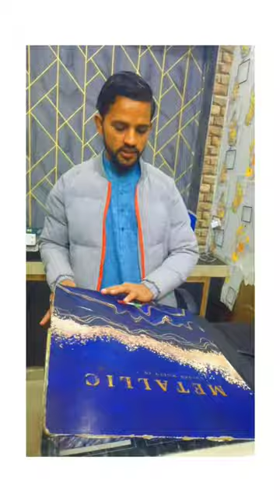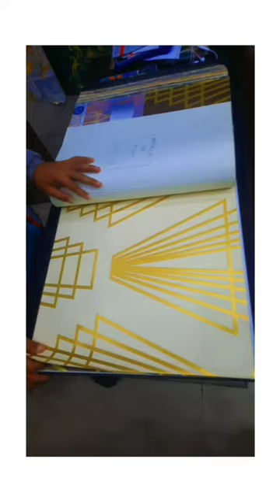Wall paper tips/?wall paper new dizI 2023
All wall paper katagari Avali bal